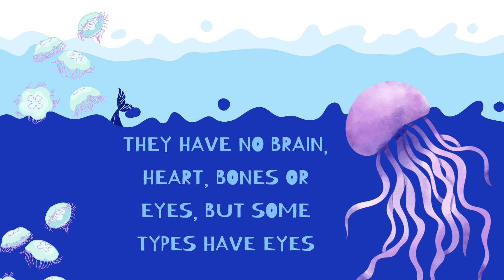sea animal facts#animal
Explore the animals that make up the ocean and beyond. Marine life has some of the most diverse ecosystems on the earth, from marine mammals, like dolphins, orcas, and blue whales to sea creatures in the coral reefs and ocean floor.